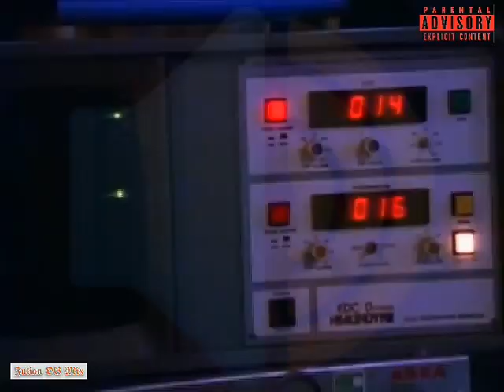𝙄𝘾𝙀 𝘾𝙐𝘽𝙀 - 𝙇𝙞𝙡' 𝘼𝙨𝙨 𝙂𝙚𝙚 (Dirty Lyrics)